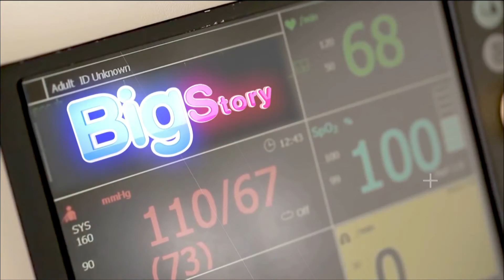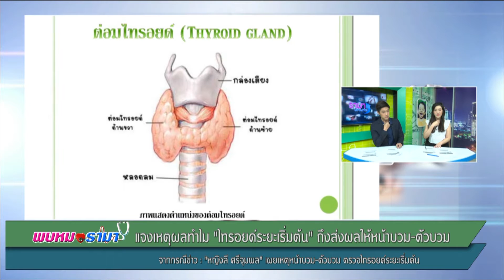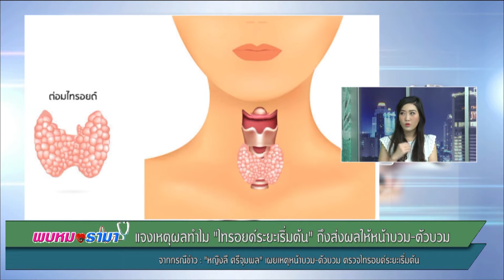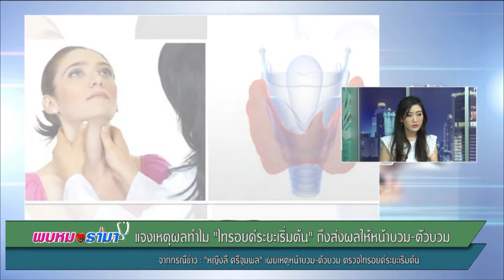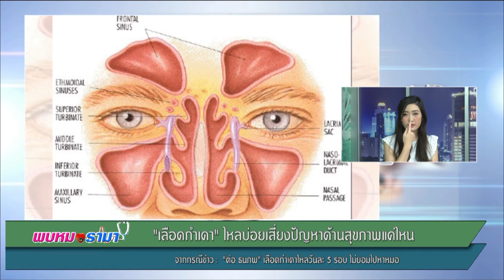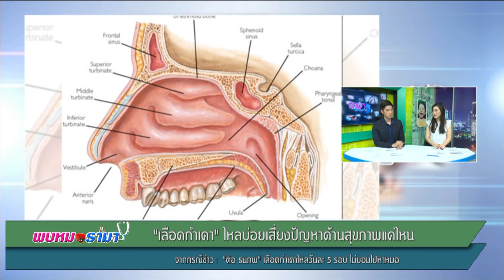“หญิงลี”เผยเหตุหน้าบวม เพราะตรวจพบไทรอยด์ระยะเริ่มต้น : พบหมอรามา ช่วง Rama Update 24 มี.ค.60 (1/5)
Rama Update
แจงเหตุผลทำไม “ไทรอยด์ระยะเริ่มต้น”ถึงส่งผลให้หน้าบวม-ตัวบวม
จากกรณีข่าว  “หญิงลี ศรีจุมพล”  เผยเหตุหน้าบวมเพราะตรวจพบไทรอยด์ระยะเริ่มต้น

ออกอากาศเมื่อวันที่ 24 มีนาคม พ.ศ.2560